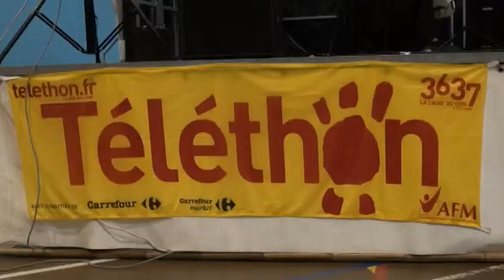Jurançon fait son téléthon 2011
Marche, vente de merveilles, de crêpes, lavage de voitures, soirée repas-spectacle avec Gilles Llerena. Autant de moyens de récolter plus de 4000 euros au profit du téléthon.